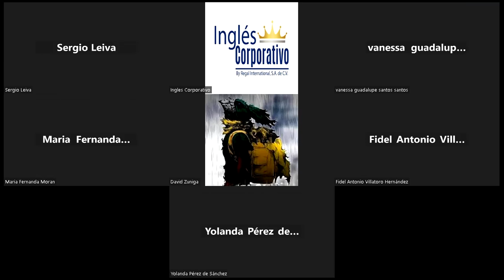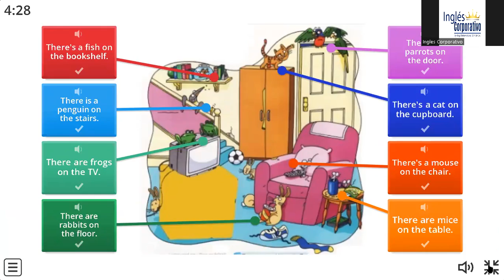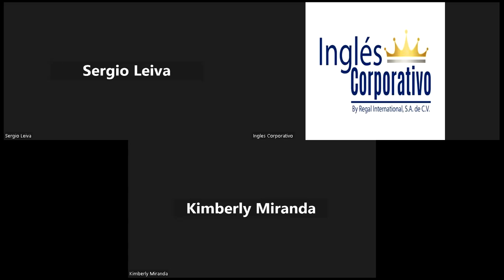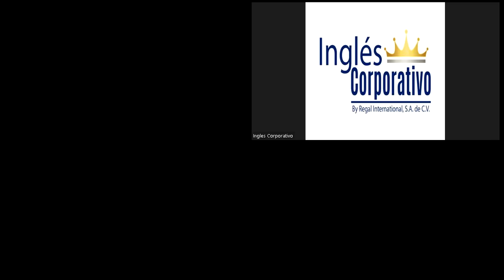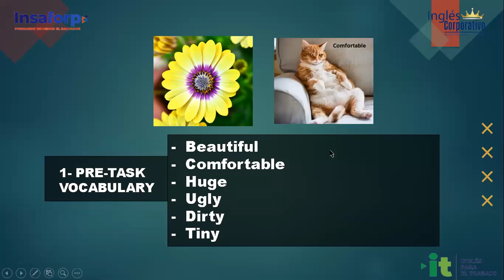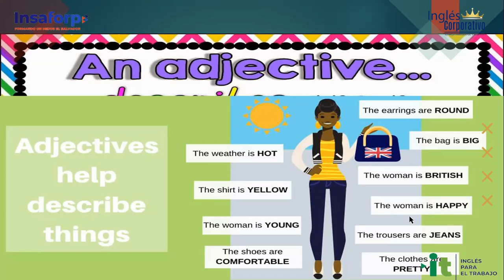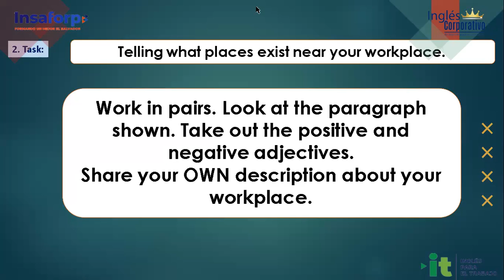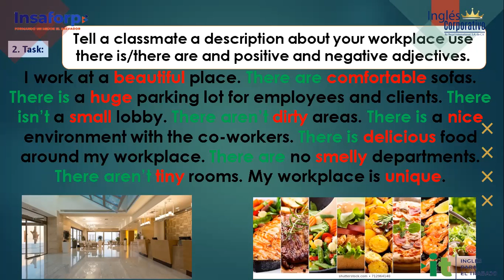Session 19-02-10-23-AC29750-0022-2023-Ramírez-Vocabulary practice